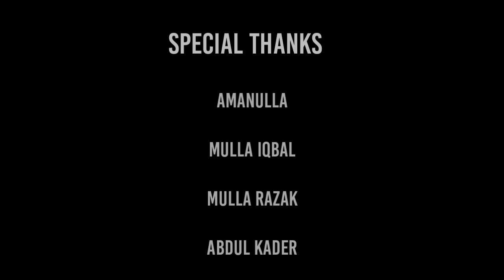Deal X 2 | Kundapura Kannada short movie || Ajju Arzan || dulfikaar gulvady || Mustafa gulvady 2021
AJJU CREATION

        CASTING : DULFIKAAR GULVADY
DIRECTOR : AJJU ARZAN
FIRST TRYE

    ACTORS
DULFIKAAR GULVADY
ADNAN GULVADY
MUSTAFA GULVADY
AWEZ GULVADY
USAID GULVADY
THAIF GULVADY
RAZAK GULVADY
SHAFAN GULVADY
ASHEEM GULVADY